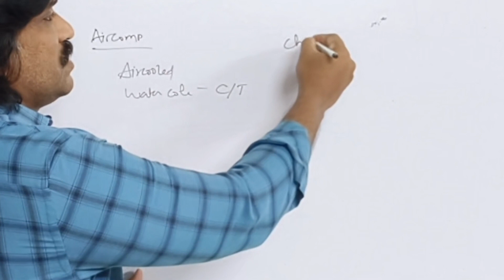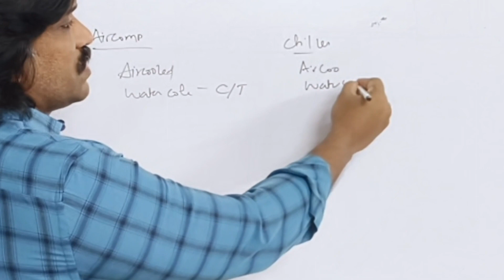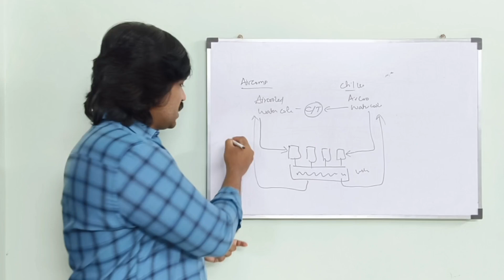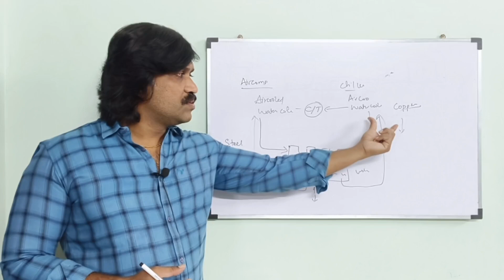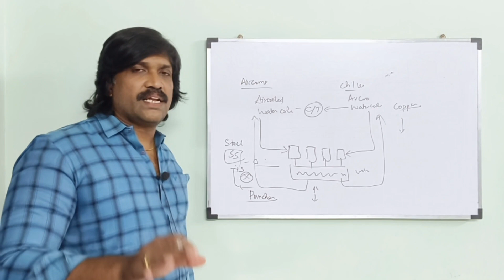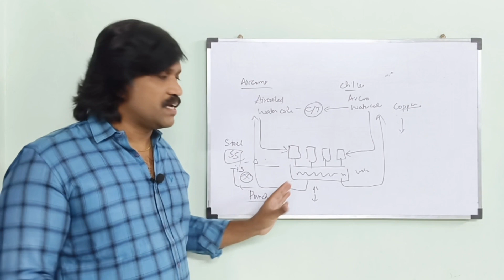Air Compressor Intercooler failure || Tamil || @lohisya media